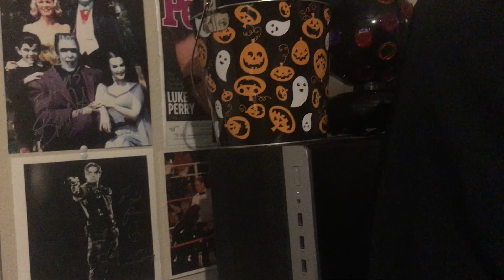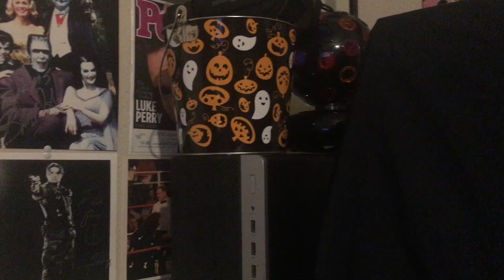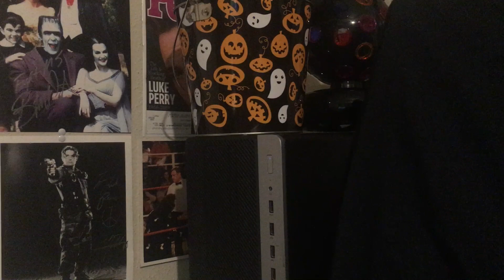The Q’s Reviews Road to 250 Contest Entry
Go check out the Q’s Reviews he is a great friend and fellow Youtuber give him a sub!